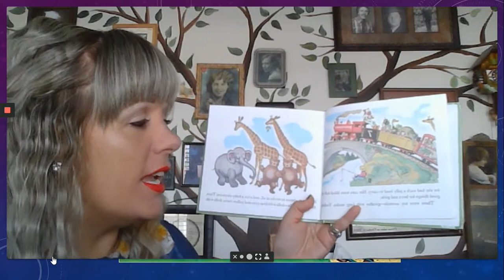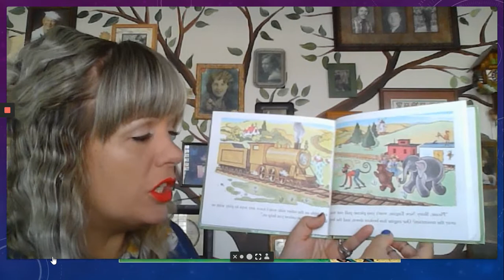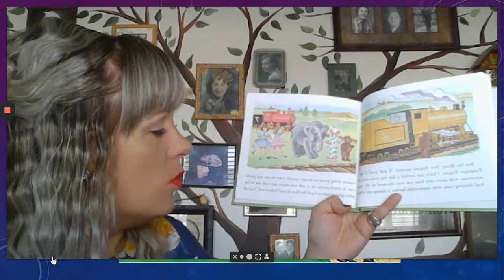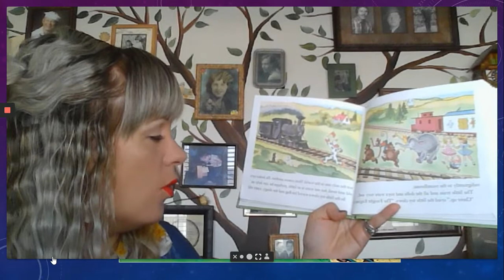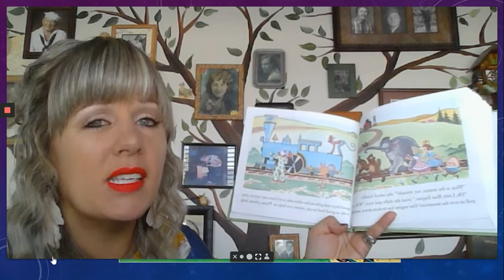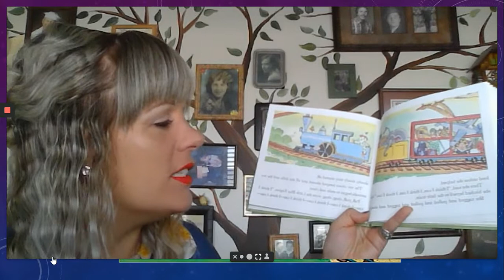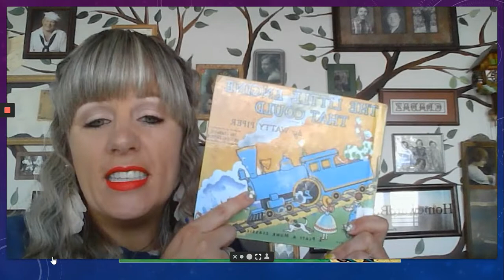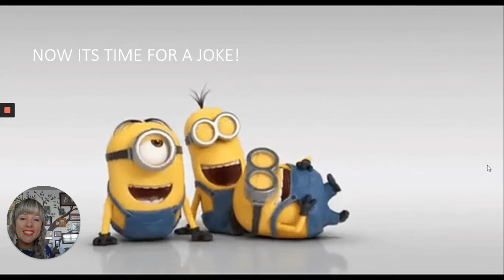Stories with Torie- Taster Table- May 8- "The Little Engine That Could"